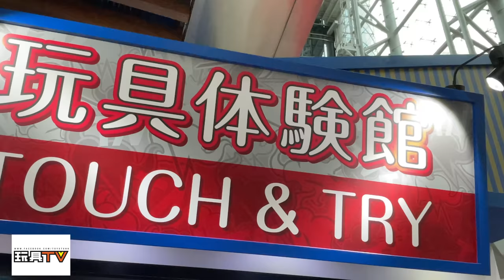高清新聞報道: TAMASHII FIGURE FES 2021 Hong Kong 優先直擊 Part 2 TOYSTV News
「TAMASHII FIGURE FES 2021」 全港首個 ROBOT 魂 ver. A.N.I.M.E.展覽 -超過 80 款高達 , 同場《鬼滅之刃》、《咒術迴戰》、《MARVEL》 展區 ,  Figure 試玩體驗活動。新推出/限量發售商品： METAL BUILD 、《龍珠》Figure 期間限定店限 量發售！

Production: TOYSTV Production Team
Program host: DMS, Walkermachine, 紫龍, Bryan Lo
Directed & Edited by : Bryan
Produced by:Bryan Lo, Toyswalker-Dick.Po